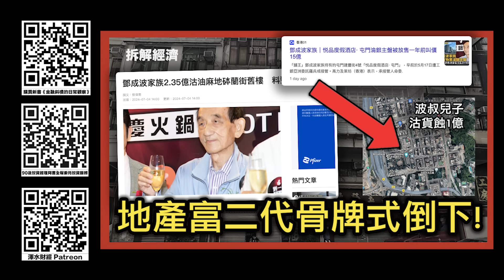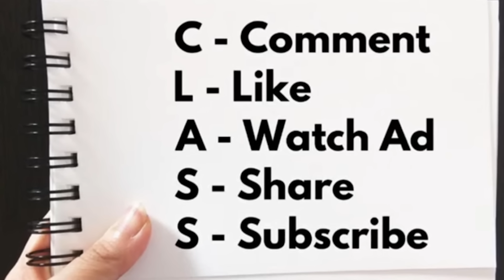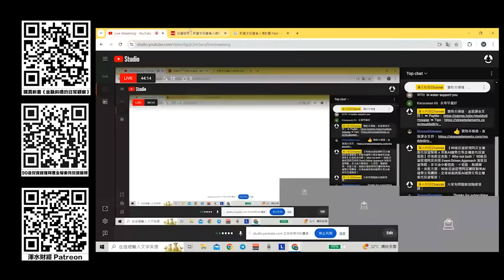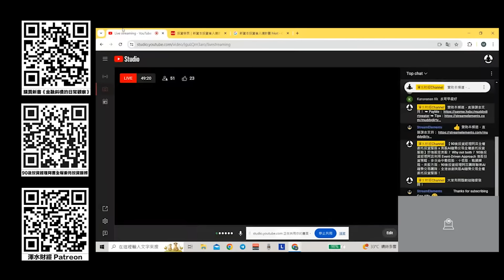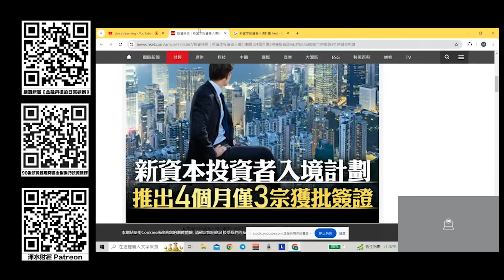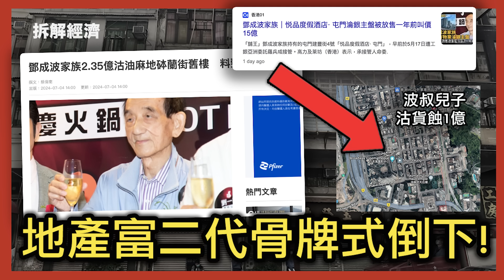地產富二代骨牌式倒下！鄧成波家族又沽貨｜如何令中證監放鬆審批，重振香港 IPO 市場？（4-7-2024）【拆解經濟 - 直播重溫 EP 134】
更多精彩内容：
贊助本頻道，直接課金支持！

炒港股定美股？Why not both？90後投資經理阿言利用 Event-Driven Approach 港股投資策略，多次命中數倍股、十倍股，戰績輝煌。美股方面，90後投資經理阿言團隊聯乘AI趨勢交易團隊，全港首創美股AI趨勢交易全權委托投資服務！如果你有興趣搵90後投資經理阿言管理Portfolio，可以到以下連結填寫Google Form：

90後投資經理阿言 IG：@aryin_invest

【初心入門班：股票基本概念篇】
【進階操盤班：財技及莊家篇】